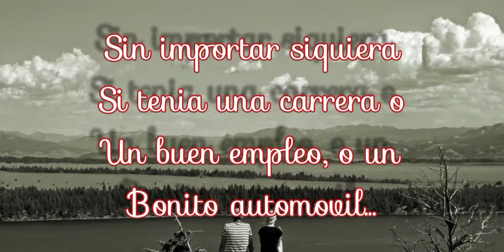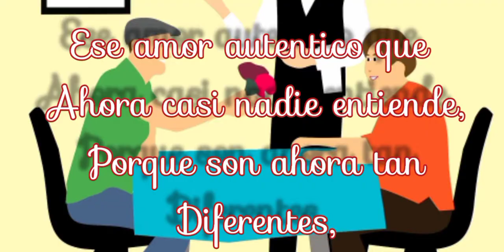Poemas Y Reflexiones.. Amor Autentico..